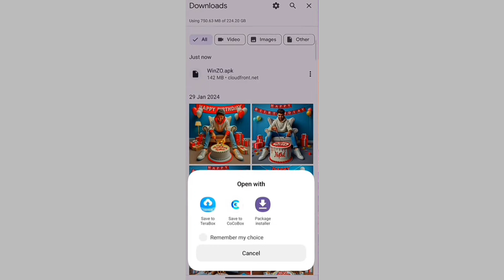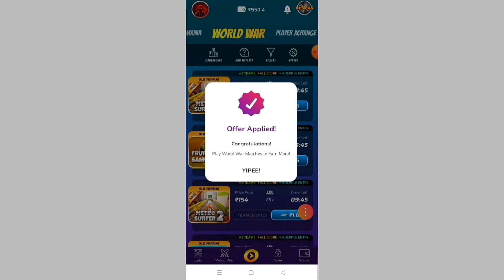FREE REWARDS🥳 FREE MAGIC CUBE IN FREE FIRE😱 FF NEW EVENT FREE REWARDS IN FREE FIRE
FREE REWARDS🥳 FREE MAGIC CUBE IN FREE FIRE😱 FF NEW EVENT FREE REWARDS